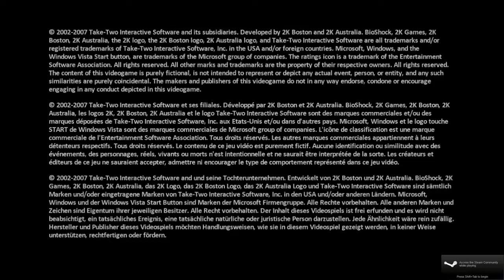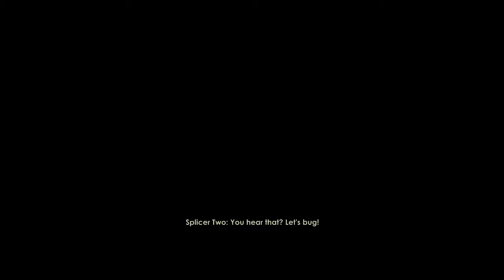Bioshock Playthrough Part 1.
maybe ill do a part 2 sometime